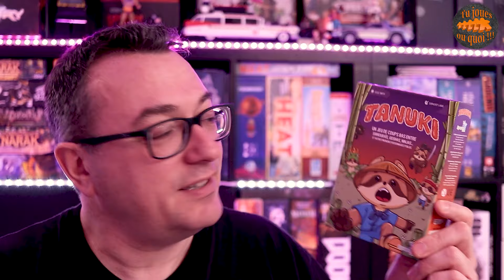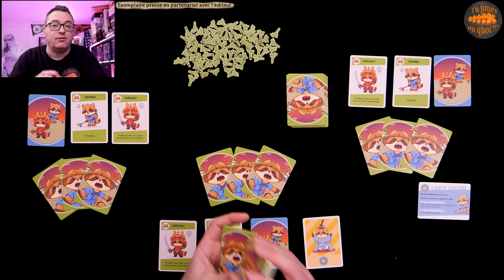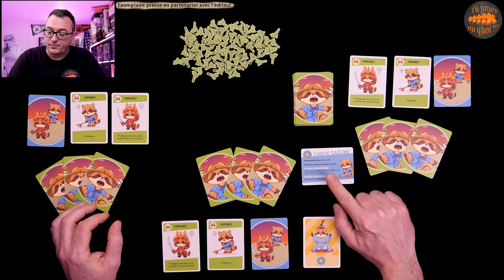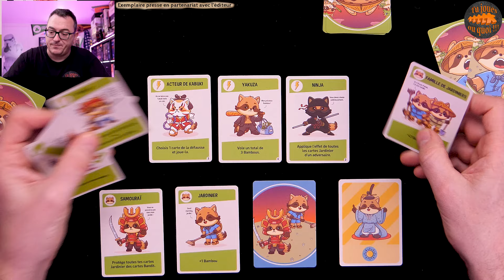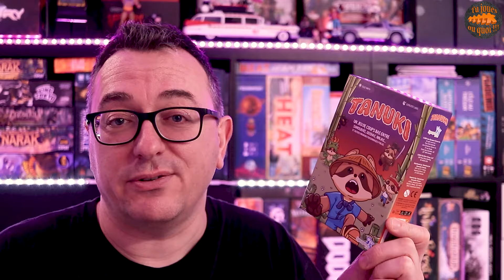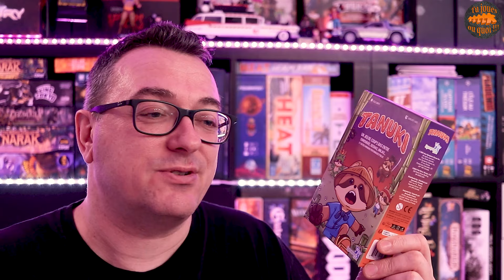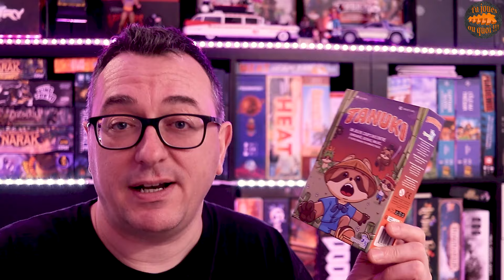TANUKI Règles & Avis du jeu de société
Le nouveau jeu édité par mes amis de Synapses Games sera sous le signe du vilain raton laveur jardinier, après les cafards, on va faire des coups bas à nos adversaires et tenter de leur piquer leurs bambous récoltés.

Attention aux mauvais joueurs qui bouderont peut-être si vous vous acharnez trop sur eux, on découvre ce jeu ensemble et je vous donne mon avis 😘😍😉

00:00 présentation
00:45 Règles
06:50 Avis